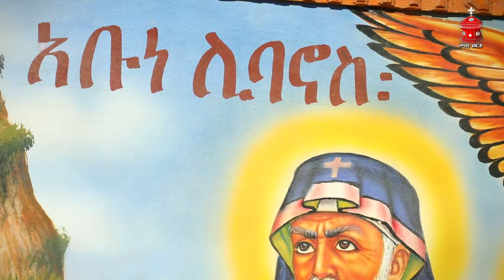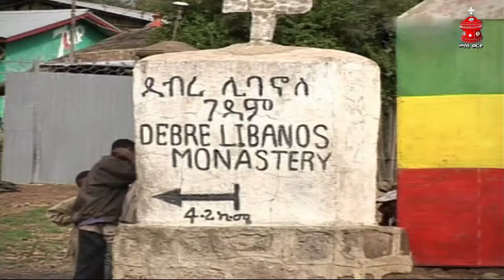መሶበ ወርቅ - Mesobe Werq | New Eritrean Orthodox Mezmur|መዝሙር ኣቡነ ሊባኖስ|ጽንዓትካ ኣጽኒዑኒ| 2022ዓ.ም